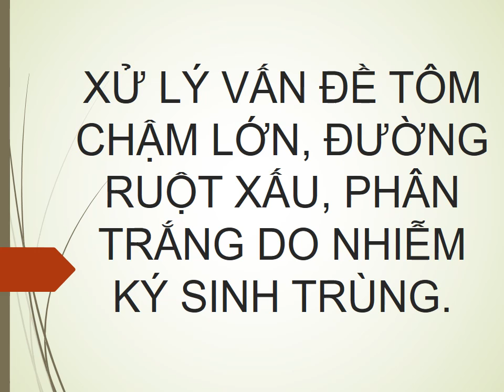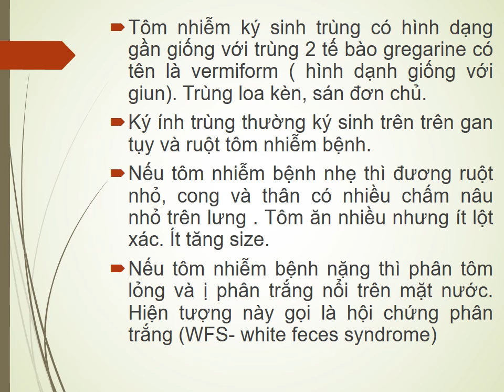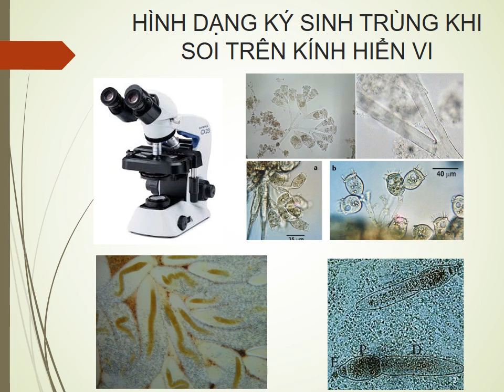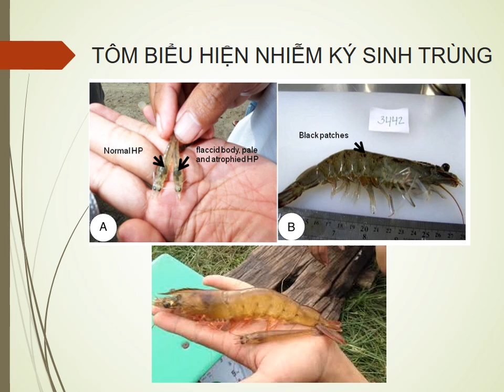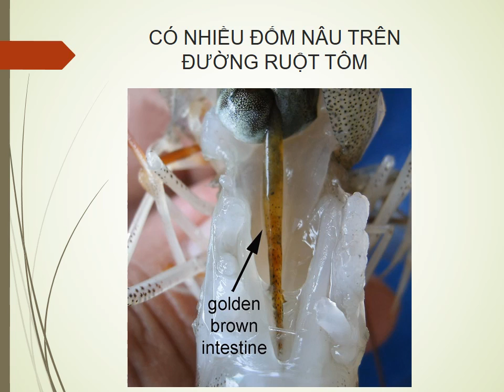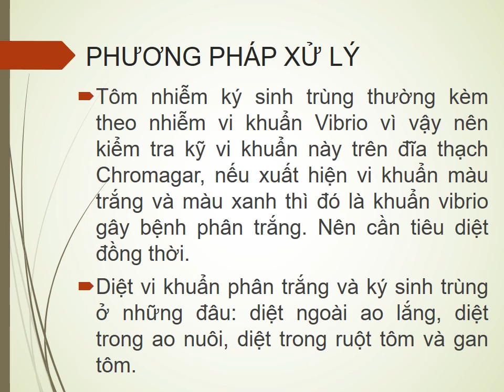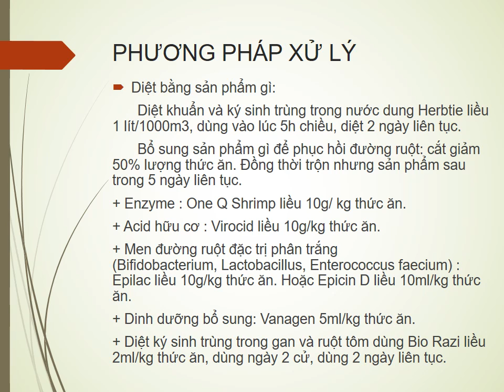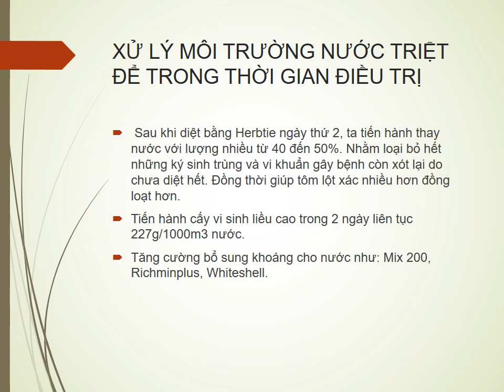XỬ LÝ TÔM BỊ PHÂN TRẮNG - PHÂN LỎNG- CHẬM LỚN I TRẦN QUANG HUY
XỬ LÝ TÔM BỊ PHÂN TRẮNG - PHÂN LỎNG- CHẬM LỚN
Nuôi tôm trên ao tròn lót bạt. Công ty chúng tôi cùng đội ngũ kỹ thuật nuôi sẵn sàng tìm ra giải pháp mới cho việc nuôi tôm thâm canh với mật độ thả nuôi cao trên diện tích 500m3 nước ao nuôi.
Đồng thời đã tìm ra giải pháp khống chế dịch bệnh bằng thảo dược. Hạn chế tối đa việc xử dụng hóa chất xử lý,  Mật độ thả nuôi cao ( 500 con/m2). Chúng tôi thường xuyên chia sẻ mô hình nuôi này ở các tỉnh.
- Giám đốc Trần Quang Huy 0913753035
- Đại diện thương mại tại  các tỉnh:
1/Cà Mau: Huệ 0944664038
2/ Kiên Giang: Mr Tơ 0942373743
3/ Bạt Liêu: Mr Nhật 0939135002
4/ Sóc Trăng: Mr Tàu 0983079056
5/ Trà Vinh, Tiền Giang và Long An: Mr Thanh 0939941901
6/ Thạnh Phú Bến Tre: Ms Hiền 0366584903
7/ Ba Tri , Bến Tre: Mr Khánh 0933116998
8/ Bình Đại, Bến Tre: Mr Hợp 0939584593
9/ Bình Thuận: Mr Hiển 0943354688
10/ Phan Rang , Ninh Thuận : Mr Huấn 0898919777
11/ Khánh Hòa, Phú Yên, Bình Định, Quảng Ngãi: Mr Chung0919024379
12/ Quảng Nam: Mr Ninh 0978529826
13/ Đà Nẵng, Huế, Quảng Trị, Quảng Bình, Hà Tĩnh: Mr Hoàng 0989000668
14/ Nghệ An: Mr Huy 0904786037
15/ Nam Định Mr Thực 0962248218
16/ Quản lý farm nuôi 20ha ops tại Tiền Giang: Mr Nhựt 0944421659